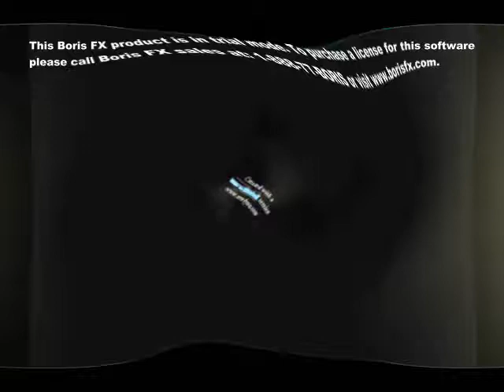klasky klasky klasky klasky gummy bear song in g major 464